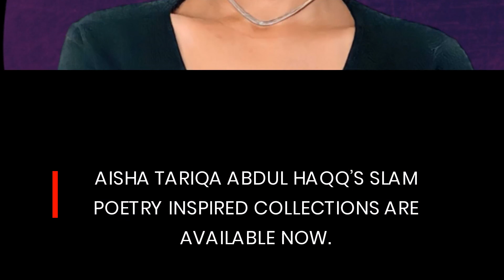Young Female Writer’s Debut Voted In Most Exquisite Slam Poetry Collections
This April, National Poetry Month, add to your contemporary book collection with the dazzling debut works of young and passionate American spoken word poet Aisha Tariqa Abdul Haqq. to find out more.